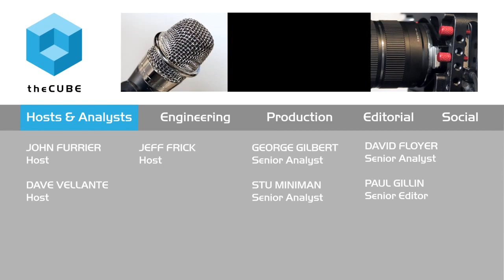Kickoff Day 1 - MIT CDOIQ Symposium 2015 - theCUBE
01. Kickoff Day 1, Live from MIT CDOIQ Symposium 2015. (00:20)
02. Changes in the Chief Data Officer Conversation. (00:40)
03. Maturation and Strategic Value of the CDO. (01:49)
04. Software Economics:  Mobilizing and Reorganizing. (05:08)
05. Centralization of Infrastructure. (07:21)
06. Lineup of Guests on theCUBE. (10:04)

The year of open source: A disruptive time in IT industry
by Betsy Amy-Vogt | Jul 22, 2015

Kicking off theCUBE’s third year of coverage of the MITCDOIQ Symposium, Wikibon chief analyst Dave Vellante and SiliconANGLE enterprise editor Paul Gillin discuss how the role of the CIO is changing due to the impact of open source on the tech industry.

“I’ve never seen a more disruptive time in the IT industry,” says Gillin. “Open source is a big factor. This last year has been the year of open source.”

CIO role evolves

Vellante sees large enterprise being forced to mobilize and outsource data to the Cloud. This means that the role of the CIO is maturing and becoming less of a tech role and much more infrastructure steward, according to Vellante.

Gillin agrees, describing the evolution of the main focus of the CIO role, from keeping the lights on to being a data management expert. As cloud management tools including Google’s Kubernetes and Apache Hadoop become mainstream, and companies such as Amazon move toward open source, “we no longer re-invent the wheel,” states Gillin. The good news from this disruption is that once enterprise makes the transition, they “will be more sustainable and ultimately more profitable.”
Coverage of MITCDOIQ Symposium 2015 continues on theCUBE. Upcoming interviews include:
Alex “Sandy” Pentland, director, MIT Media Lab Entrepreneurship Program;
Mykola Hayvanovych, global director of Data Science, Intel;
Dr. Richard Wang, director, MIT Chief Data Officer & Information Quality Program;
Michael Stonebraker, professor, MIT.